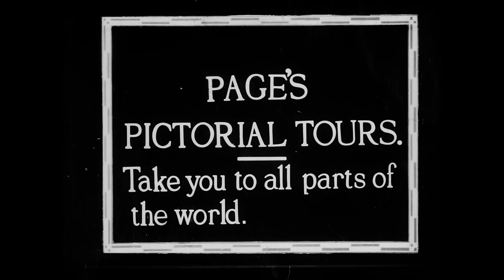Alps (1917)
This scrapbook travelogue from 100 years ago takes a pictorial tour of the Alps by train, sledge and sleigh.

Any trip to the Alps is guaranteed to have its ups and downs - with sledges, trains and sleighs the perfect transport from top to bottom. This Page's Pictorial Tour has something of a scrapbook feel, cobbled together from sections of a variety of films on the subject. The sunlit steam billowing from mountain railway trains and the women hanging their washing beneath icicles are just two of the visual treats in store.